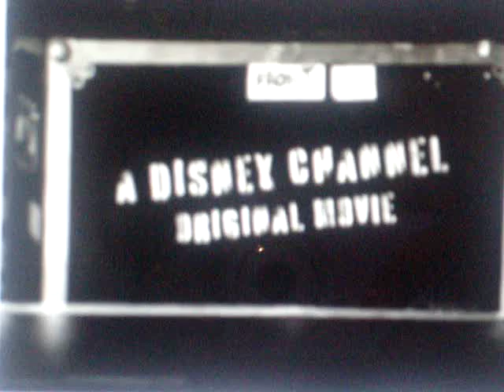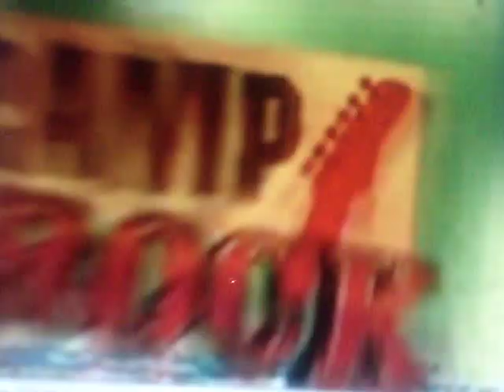Camp Rock Official Trailer!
this is the official trailer of the upcoming Disney Channel Original Movie "Camp Rock" starring the Jonas Brothers !! This movie comes out June 20th , 2008 on Disney Channel @ 8/7 c !!! This movie will also be aired on ABC June 21st , will be on DVD August 19! (P.S IF YOU HAVE DISNEY ON DEMAND CAMP ROCK WILL BE ON IT JUNE 17TH! ) CANT WAIT !! CAN YOU?

Sorry for the bad quality i tested it before I posted it and it came out demented sorry!!